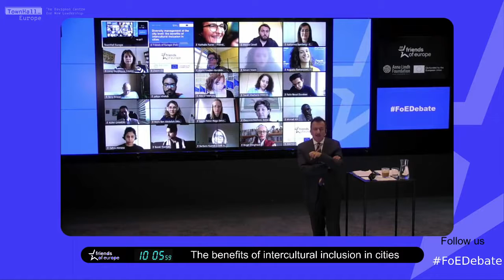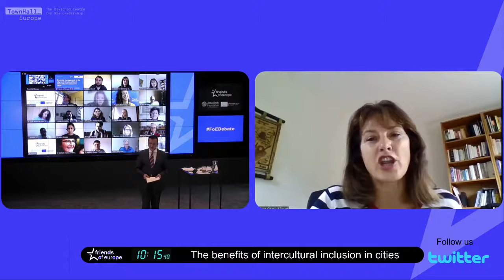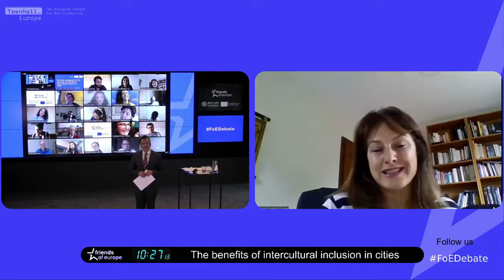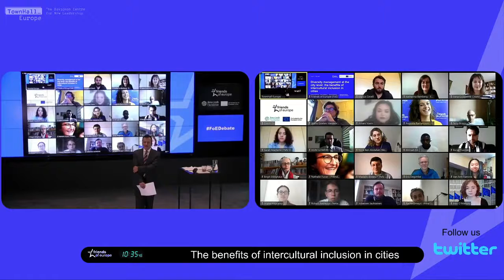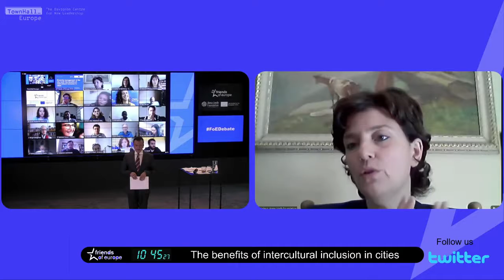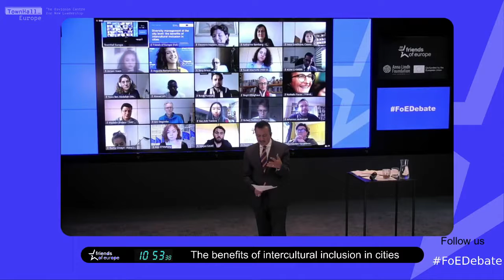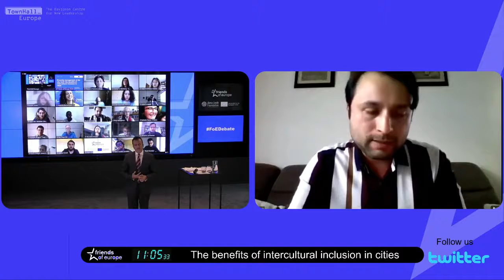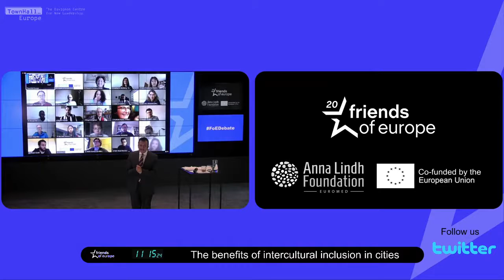Diversity management at the city level - the benefits of intercultural integration